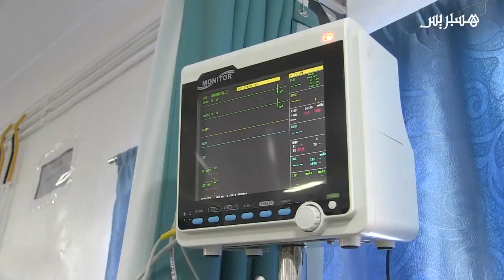فاجعة نواحي أكادير .. طبيبة: توصلنا بـ 49 حالة و3 قتلى وهذه حالتهم الصحية وناجية: السائق هو السبب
فاجعة نواحي أكادير .. 3 قتلى و44 جريحا في انقلاب حافلة لنقل الركاب